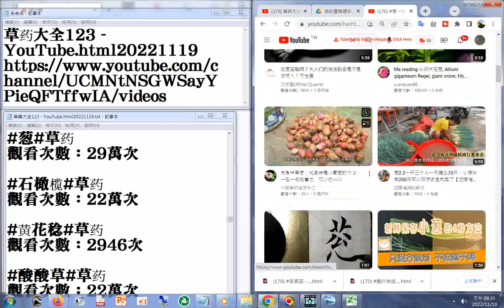170 葱 YouTube html20221119